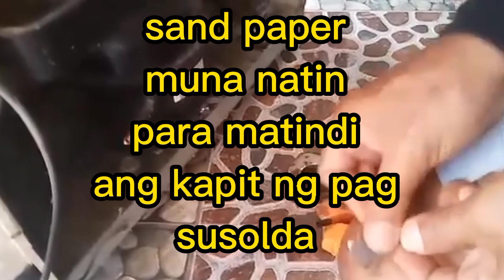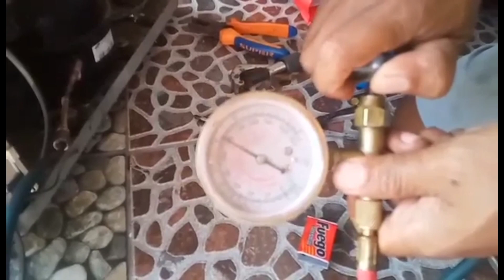Papano mag lagay ng Freon 134a sa Refrigerator